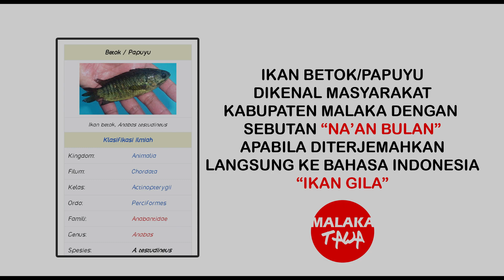KLAU TERSINGGUNG II